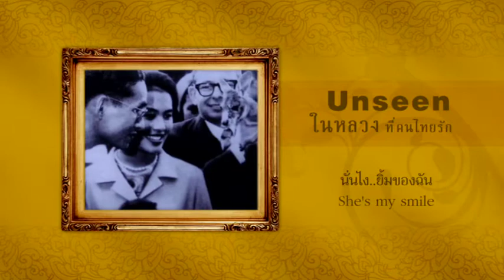share smiles V3.mov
ถ่าัยภาพยิ้มจงรักภักดีของคุณ ถวายในหลวง ที่ smiles